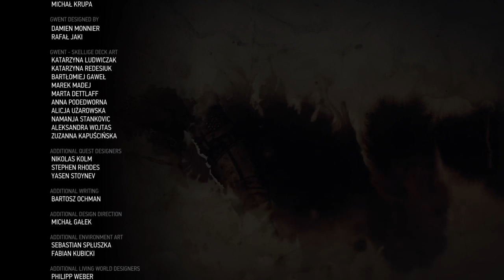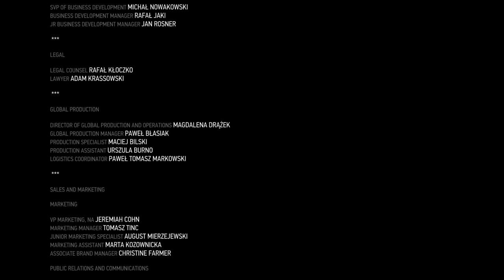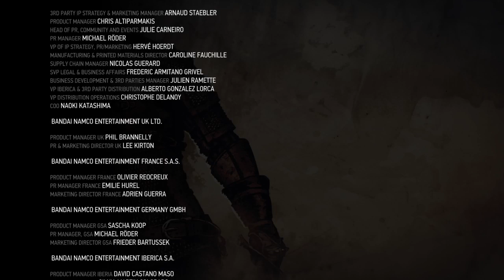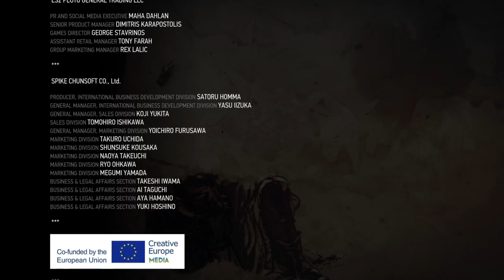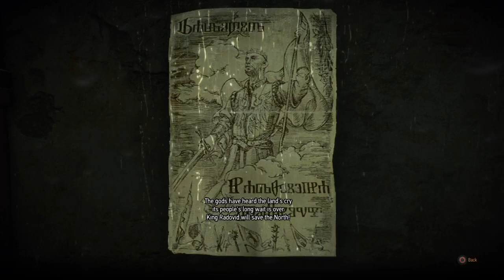The Witcher 3: Wild Hunt (Part 29 of 33)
Playing through The Witcher 3: Wild Hunt. Gameplay no commentary. Continuing the main quest story missions in the blood and wine expansion. Picking up from last time in the night of the long fangs. I also complete the only secondary quest I had for the heart of stone expansion (rose on a red field) then get my inventory and character ready to continue story missions in the next part. I also finally change into the grandmaster armor set I have had made for a while but haven't used.